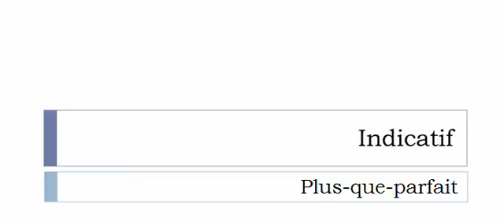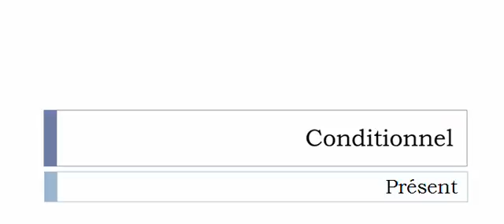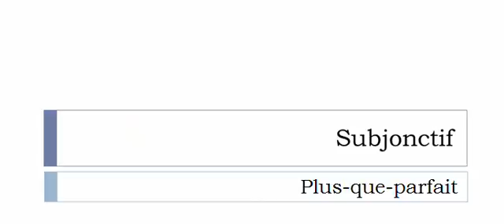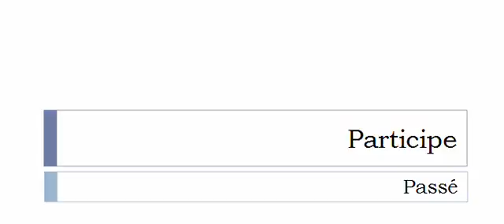Französisch lernen = Konjugation = Retraire